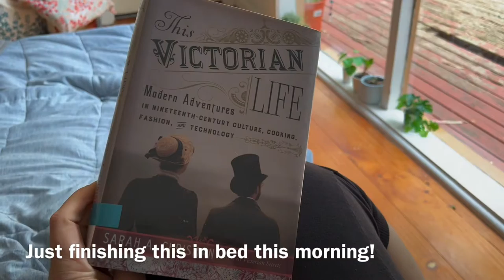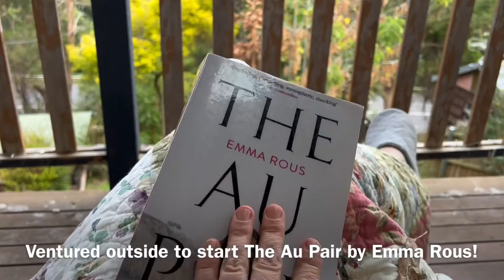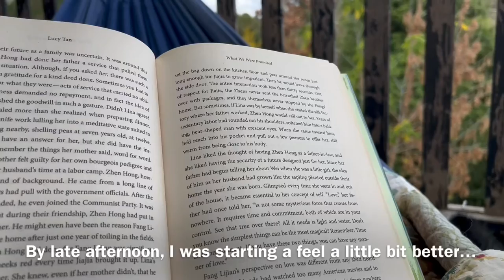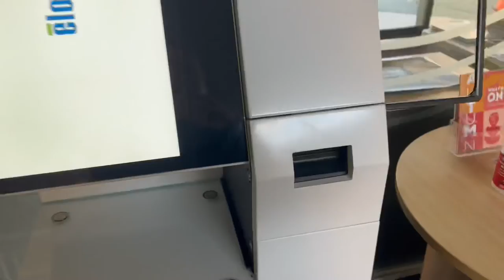I read all day: My Sick Day off work! Come read and study with me!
I had a bad cold, so I decided to make it a Read-a-thon! Come hang out and read with me and do my Japanese homework on my Sick Day 🤧🤒🍵

Things I did NOT include in this Vlog:

- How mych snot my body produced 🤢
- The coughing. Oh the coughing. It wouldnt stop!
- I did my homework. But was COMPLETELY unproductive for the rest of the time i was sick.

Please do not compare your life to what someone else *chooses* to show you online - No one’s life is “Insta Perfect” x